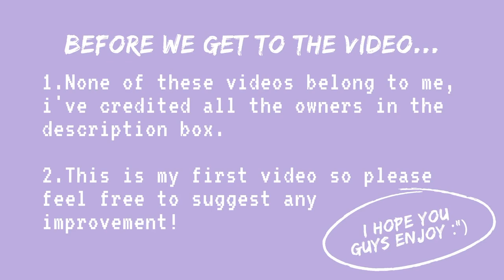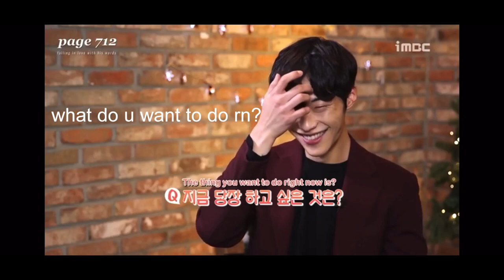Woo Do-hwan being obsessed with eggs for 3 min straight (우도환)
Credits! Thanks to all the owners for sharing these videos :”)